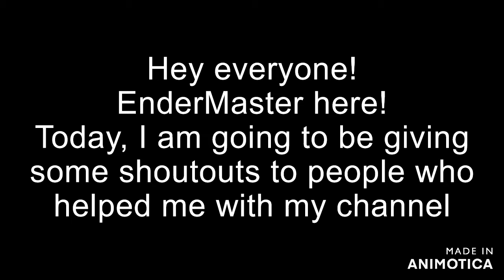Shoutouts!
I really appreciate all the people who help my channel grow and help me with videos. This is a thanks.